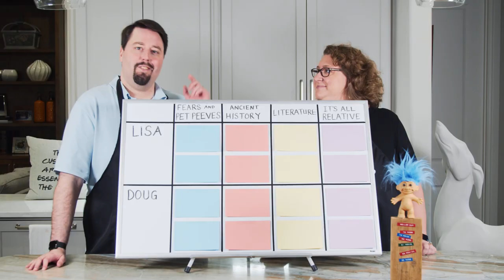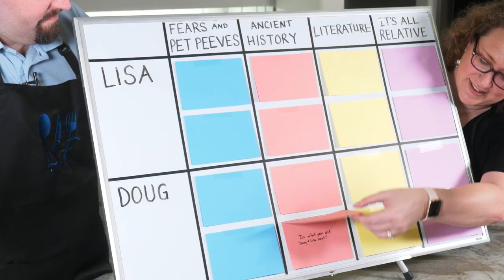Rachel's Trifle from Friends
Friends is one of our favorite shows, so to celebrate the recently released Friends Reunion we're making Rachel's Traditional English Trifle! Just as she did with the Beef sautéed with onions and peas...and we're tasting it!

Various Kitchen gadgets you'll see Lisa use:
Stand Mixer with Glass Bowl
Breville Food Processor
Glass Bowl set with snapping lids
Cutting Board
Label Maker
OXO Scale
Instant Pot